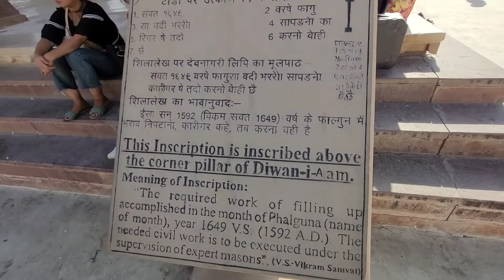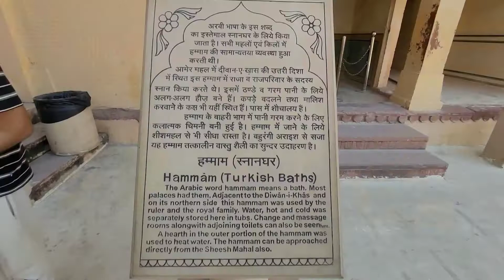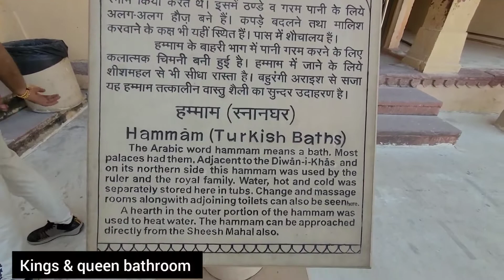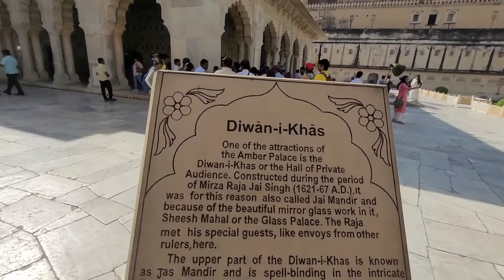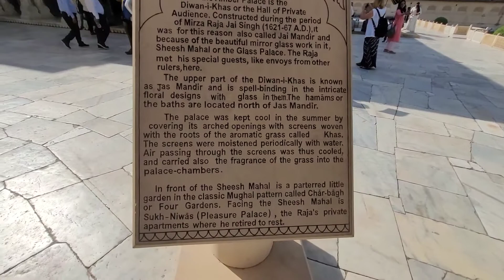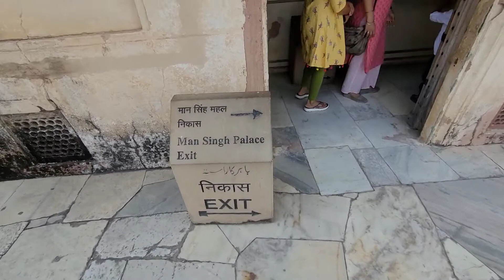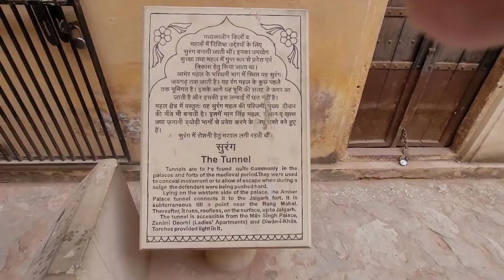EP 4- Interesting facts about Amer fort jaipur | Amer fort jaipur complete details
EP 4- Interesting facts about Amer fort jaipur | Amer fort jaipur tour guide | Amer fort jaipur | Amer fort | travel3india

Description-
Amer Fort or Amber Fort is a fort located in Amer, Rajasthan, India. Amer is a town with an area of 4 square kilometres (1.5 sq mi) located 11 kilometres (6.8 mi) from Jaipur, the capital of Rajasthan. The town of Amer and the Amber Fort were originally built by Raja Man Singh and additions were, later, made by Sawai Jai Singh. Located high on a hill, it is the principal tourist attraction in Jaipur. Amer Fort is known for its artistic style elements. With its large ramparts and series of gates and cobbled paths, the fort overlooks Maota Lake,which is the main source of water for the Amer Palace.
Amer Palace is great example of Rajput architecture. Some of its buildings and work have influence of Mughal architecture. Constructed of red sandstone and marble, the attractive, opulent palace is laid out on four levels, each with a courtyard. It consists of the Diwan-e-Aam, or "Hall of Public Audience", the Diwan-e-Khas, or "Hall of Private Audience", the Sheesh Mahal (mirror palace), or Jai Mandir, and the Sukh Niwas where a cool climate is artificially created by winds that blow over a water cascade within the palace. Hence, the Amer Fort is also popularly known as the Amer Palace. The palace was the residence of the Rajput Maharajas and their families. At the entrance to the palace near the fort's Ganesh Gate, there is a temple dedicated to Shila Devi, a Goddess of the Chaitanya cult, which was given to Raja Man Singh when he defeated the Raja of Jessore, Bengal in 1604. (Jessore is now in Bangladesh). Raja Man Singh had 12 queens so he made 12 rooms, one for each Queen. Each room had a staircase connected to the King’s room but the Queens were not to go upstairs. Raja Jai Singh had only one queen so he built one room equal to three old queen’s rooms.

Timings-
8a.m to 7p.m
ticket price 100rs

your queries-
Amer fort jaipur
amer palace jaipur
amber fort jaipur
amber palace
places to visit in jaipur
All facts about Amer fort
Amer fort history
who built amer fort
jaipur travel guide
jaipur tour
tunnel from amer fort to jaigarh fort
Shilla mata mandir
jodha akbar movie shooting place
amer fort ka rahasya
amer fort ka itihaas
आमेर का किला जयपुर
आमेर किला की सम्पूर्ण जानकरी
जयपुर घूमने के अदभुद स्थान
why amer fort famous?
jaipur tourist places
jaipur tourist attractions
jaipur tourism